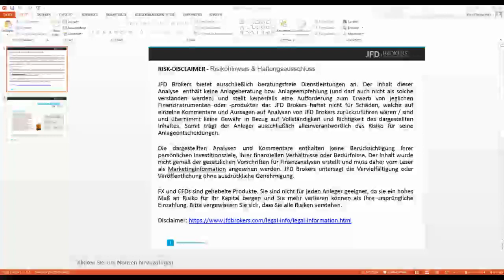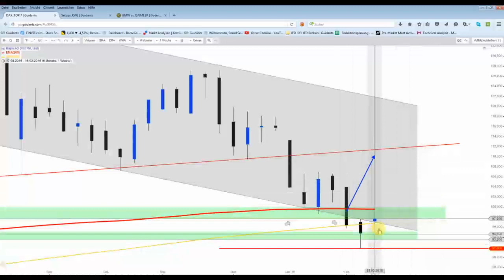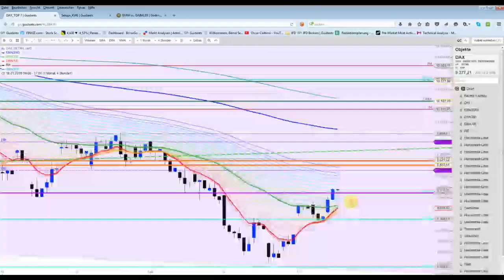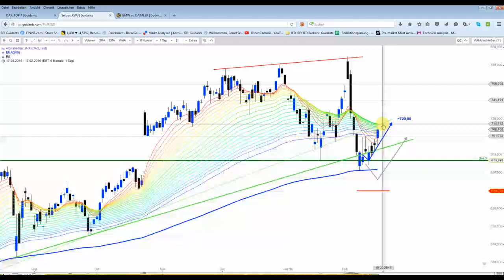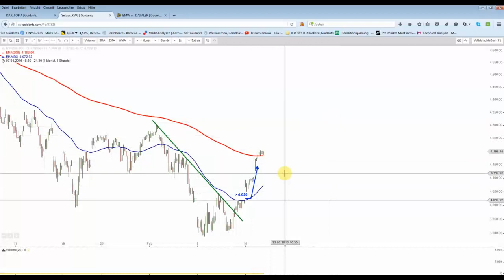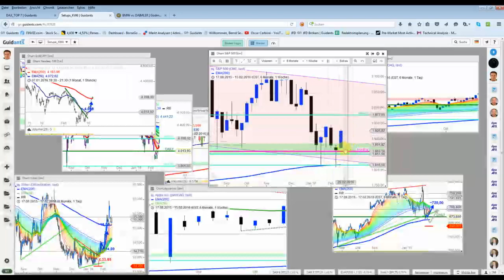DAX - Durchgehend bullischer Handelstag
Ganz klares Zeichen der Bullen, mit Hilfe der Shorteindeckungen der Bären...Letzte DAX-Position wurde mit guten Gewinn verkauft.. Bei den Einzelwerten wurden/werden nach und nach die genannten Kursziele erreicht.